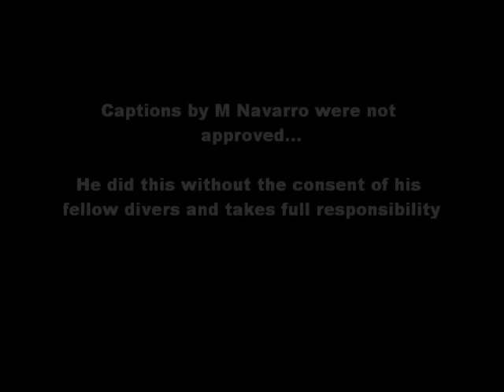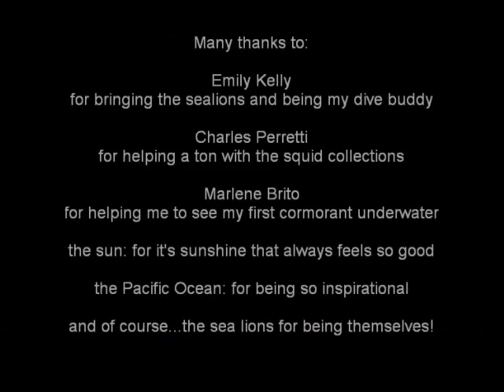Emily's Sea lions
sea lions